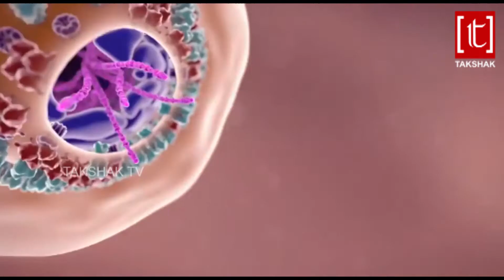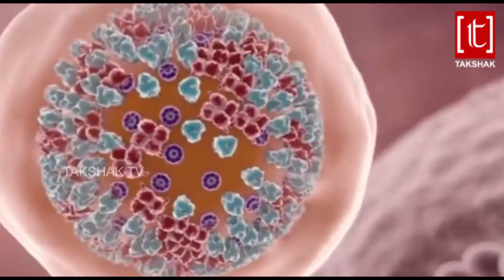ସୁସ୍ଥ ହେବା ପରେ ପୁଣି ପଜିଟିଭ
covid-19#indiafightcoronavirus
Takshak Tv, a 24x7 Odia digital channel, available on OTT platform, managed by Takshak Media Pvt. Ltd, where you can found Update News & Current Affairs, True Story, Reliable fact, Informative & Investigative report, Political Analysis, Story on Lifestyle, Health care, Feature on different subjects like literature & culture, Talk show, Interviews, Comedy, Astrology etc. You can get also Music & Entertainment related programme.